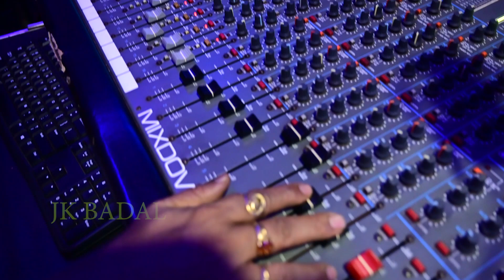जित्तू खरे गजल शिकवा नहीं किसी से जित्तू खरे का अब तक का सुपर डुपर वीडियो 2020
रिकॉर्डिंग संगीत एनबीआर स्टूडियो जबलपुर